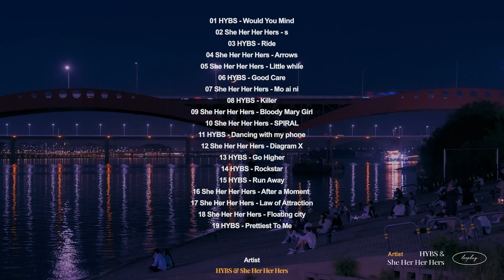[Playlist] 무더웠던 지난 여름밤의 기억